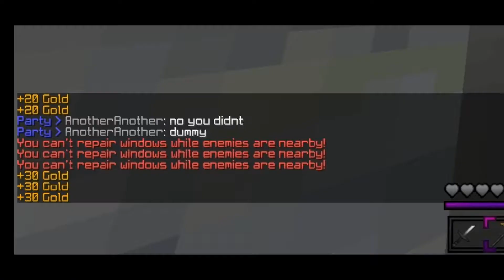IM NEVER PLAYING BEDWARS EVER AGAIN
stealing my window is not playing the game!! *cries*